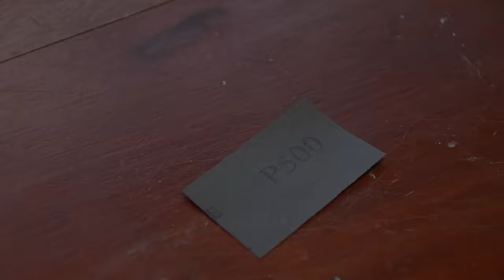make a twin dragon pendant - DIY dragon sword pendant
in this video i will make a twin dragon pendant with a sword in the middle, i use 14k gold material in the form of dust and gold flakes left over from the previous project, i'm using old technique and simple tools in every project, so you can also try to make it at home, hope you enjoy this video